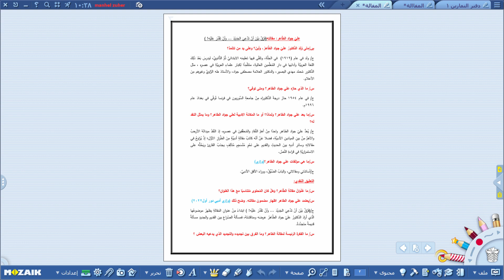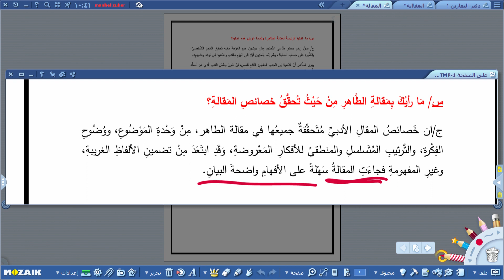اللغة العربية - السادس الاعدادي - الادب , المقالة , علي جواد الطاهر , الجزء الثاني